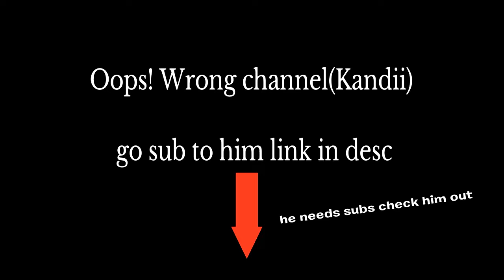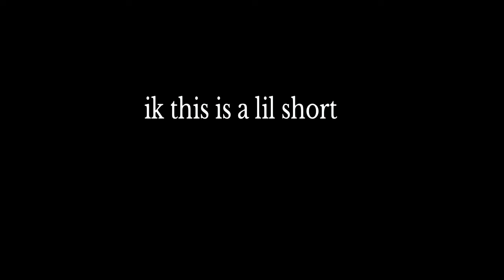Controller On Top